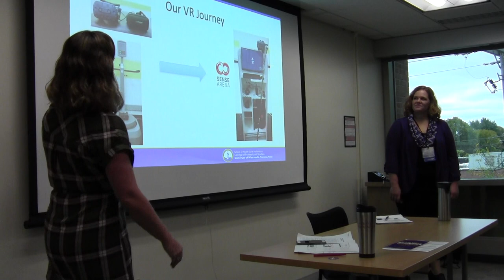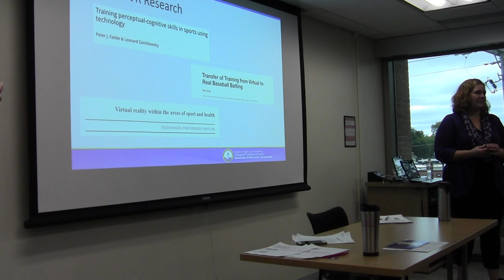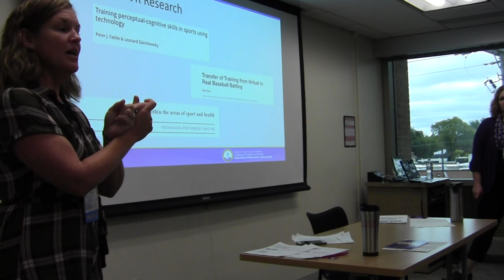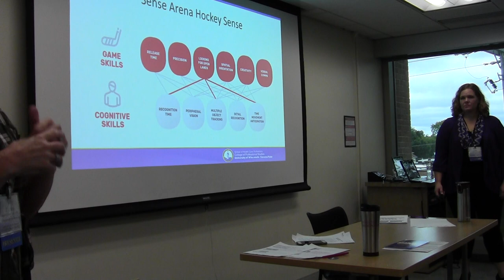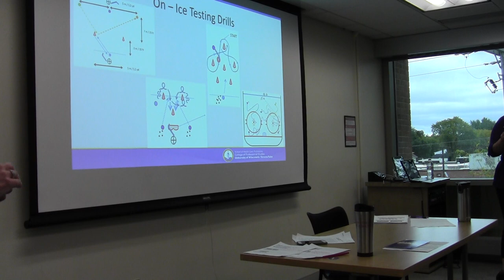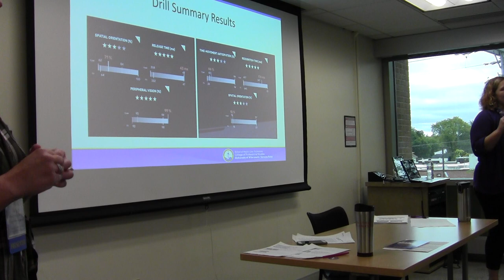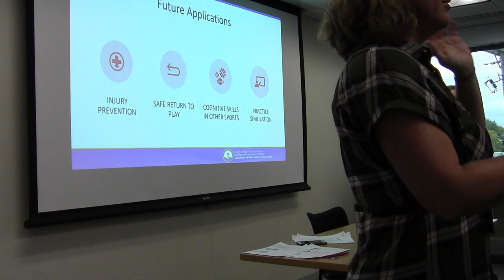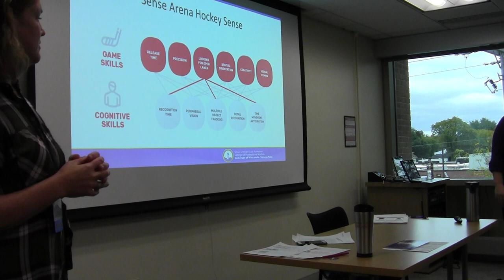Great Lakes Analytics Conference :: Holly Schmies and Beth Kinslow, UW-Stevens Point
Holly Schmies and Beth Kinslow

Associate/Assistant Professors of Athletic Training | University of Wisconsin-Stevens Point

Can VR Training Translate to Improvements in Cognitive and Physical Performance? A Research Collaboration with Sense Arena

An introduction to a research project examining the impacts of VR training to on-ice performance. This project is utilizing Sense Arena -- an immersive virtual reality system developed with the intent to develop the 'brain' muscle for synchronized development of physical and mental skills. The presentation will discuss further research applications utilizing VR for injury prevention and rehabilitation for safe return-to-sport.

Beth Kinslow is an Assistant Professor at UW-Stevens Point in the School of Health Care Professions. She received her bachelor’s degree in athletic training from UW-Stevens Point in 2002 and her master’s in exercise & sport psychology from Oregon State in 2006 and her doctorate from Rocky Mountain University of Health Care Professions in 2017.  Dr. Kinslow's research interests include decreasing fear of failure in academics, psychosocial implications in athletics and future of virtual reality in athletic training.

Holly Schmies is an Associate Professor at UW-Stevens Point in the School of Health Care Professions. She has also been the Program Director for Athletic Training since 2007. Dr. Schmies received her bachelor's degree in athletic training from UW-LaCrosse, her master's degree in educational administration from UW-Madison, and her PhD in education from Capella University. Her research interests include collaborative faculty development, concussion education and prevention, injury prevention and rehabilitation in athletic training.